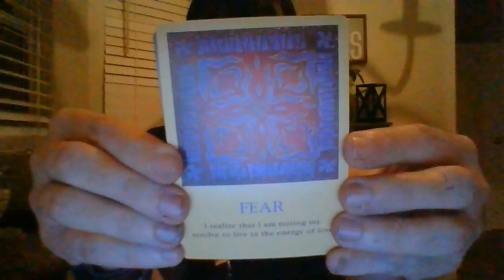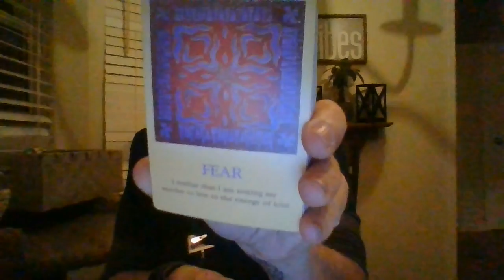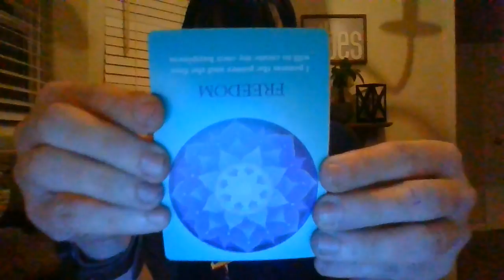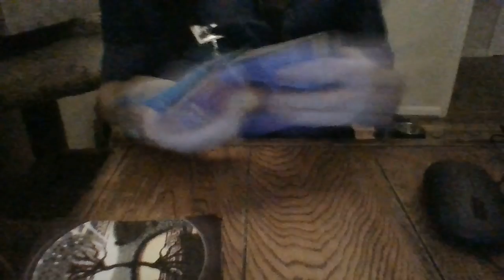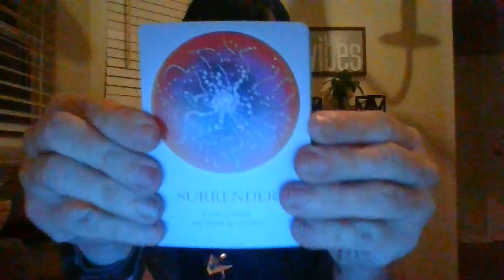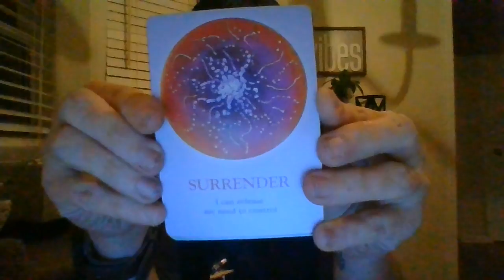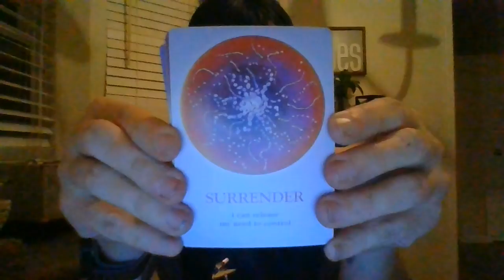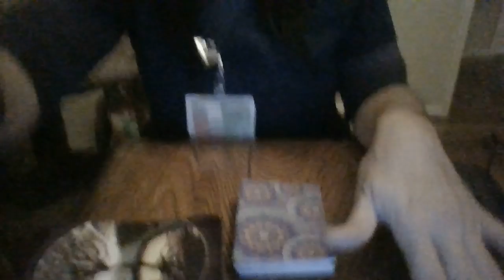FEB22-A SECRET PREGNANCY IS ABOUT TOBEREVEALED!AJUDGEIS ABOUTTOGETINVOLVED!NOT-WRONGFULTERMINATIONS!